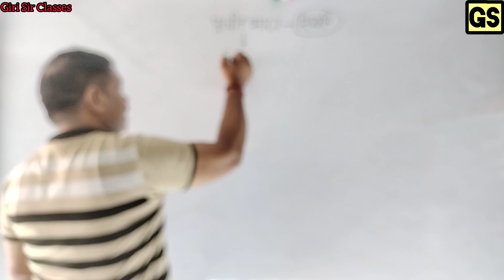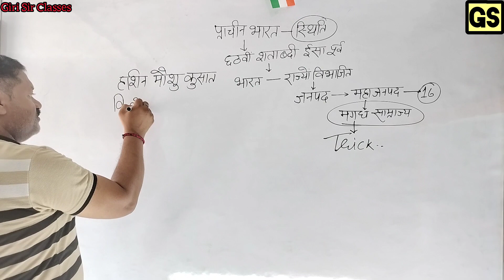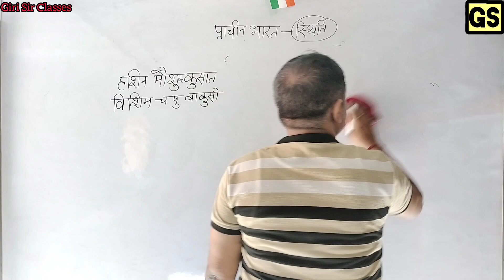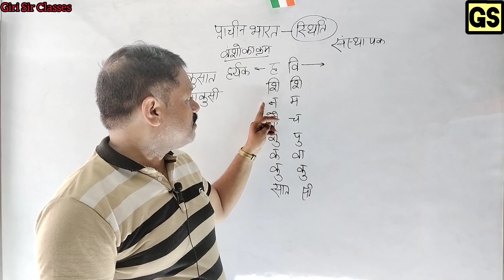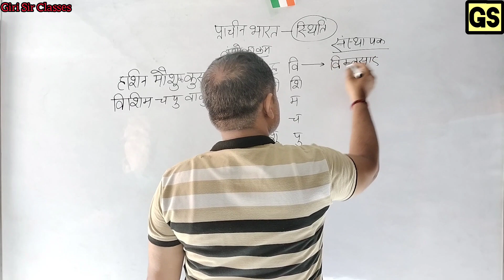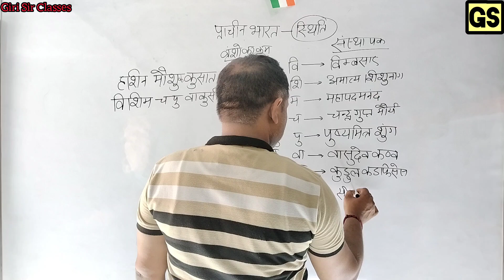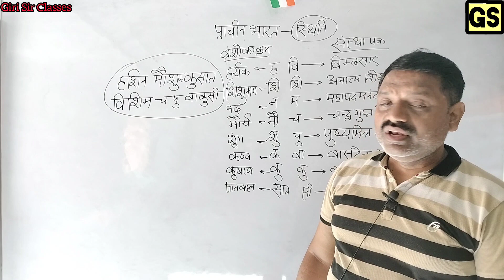प्राचीन भारत के राजवंश और उसके शासक... By Giri Sir